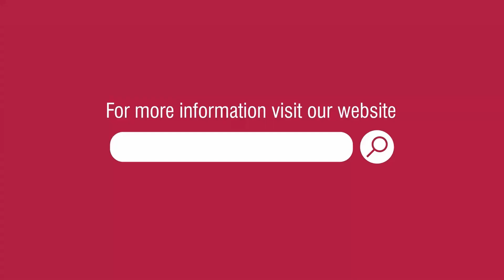What Happens When Ovarian Stimulation Fails? Empty Follicle Syndrome | Dr. Udaya, Banjara Hills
Call for a consultation today: 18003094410

Join Dr. Udaya, a fertility expert, as she delves into Empty Follicle Syndrome, a rare yet distressing problem in IVF treatment. In this informative video, she sheds light on Empty Follicle Syndrome, a perplexing complication encountered during IVF treatment, causing cycle cancellations and heightened anxiety for patients and clinicians alike. Learn about its causes, risk factors, and management strategies. Don't miss this insightful discussion.

Understanding Empty Follicle Syndrome:
Empty Follicle Syndrome manifests when no oocytes are retrieved despite adequate ovarian stimulation, confirmed through ultrasound and serum E2 levels. Dr. Udaya explains that while its incidence varies, ranging from 0.5 to 7 per IVF cycle, its impact can be profound, necessitating a closer examination of its causes.

Causes and Risk Factors:
Dr. Udaya outlines the primary causes of Empty Follicle Syndrome, emphasizing errors in trigger injection administration, incorrect timing of injections, manufacturing defects, and issues related to bioavailability. She highlights risk factors, including previous occurrences, advanced maternal age, low ovarian reserve, high BMI, and hormonal imbalances.

Management Strategies:
Navigating Empty Follicle Syndrome requires meticulous attention to trigger injection techniques and timing of procedures. Dr. Udaya advises retriggering and follicle aspiration as immediate interventions. For subsequent cycles, altering stimulation protocols and opting for alternate triggers like recombinant hCG may offer better outcomes.

Empowering Patients:
Patients grappling with repeated IVF cycle cancellations due to Empty Follicle Syndrome are encouraged to seek clarity and support. Dr. Udaya extends an invitation to visit their centre for personalized consultations, ensuring patients feel informed and empowered in their fertility journey.

Conclusion:
In conclusion, Dr. Udaya's comprehensive insights provide valuable understanding and guidance on managing Empty Follicle Syndrome in IVF treatment. Whether you're a clinician or a patient-facing this challenge, proactive measures and informed decisions can pave the way for more successful outcomes.